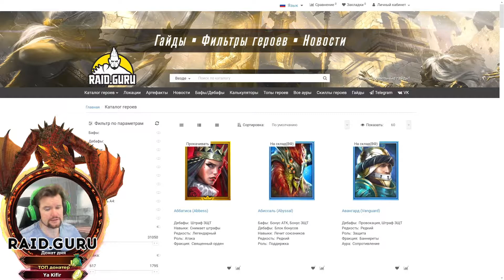ОТКРЫТИЕ НА АККАУНТЕ ПОДПИСЧИКА в Raid Shadow Legends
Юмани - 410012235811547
Qiwi - TIKEY
- мой сайт по игре Raid Shadow Legends